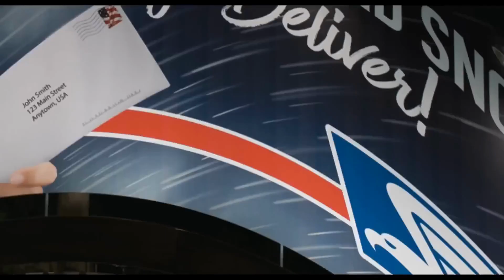Strays Trailer | 2023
Check out the official trailer for Strays starring Jamie Foxx and Will Ferrell!

US Release Date: June 9, 2023
Starring: Jamie Foxx, Will Ferrell, Will Forte
Director: Josh Greenbaum
Synopsis: An abandoned dog teams up with other strays to get revenge on its former owner.

CINETRAILERS delivers hot new trailers, exclusive content, and first looks for all the best upcoming movies. Be the first to see everything coming to theaters and your favorite streaming platforms - all in one place!